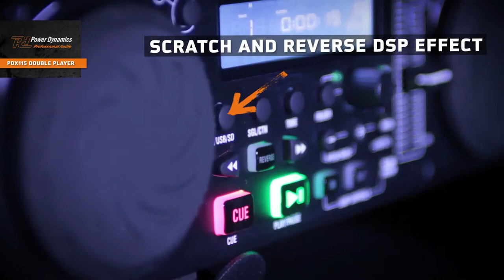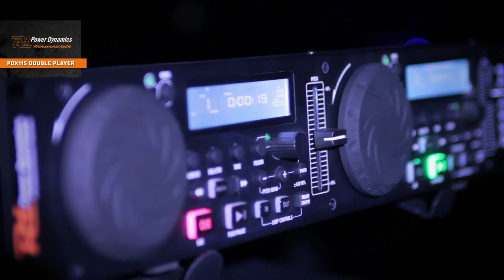POWER DYNAMICS PDX115 Double Player CD/SD/USB/MP3 art nr 172.713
POWER DYNAMICS PDX115 Double Player CD/SD/USB/MP3

A professional, multifunctional dual CD player playing all your music from standard audio CD's but also MP3 files from CD, SD card or USB stick as well. Equipped with a scratch effect, anti-shock system, ID3 tag view, Cue function etc. and supports external HDDs. Perfectly suited to the mobile and club DJ. Suitable for 19" rack mounting.

Scratch and Reverse DSP effect
Two universal SD card slots and two universal USB ports
Playback: CD, MP3, USB (max. 32Gb), SD, SDHC
Supports external hard disks (FAT 16/32)
Full viewing direction display with ID3 tags
Pitch control +/-4/8/16%
Anti-shock system 20 seconds
Single/continuous play mode
2-Channel RCA master output
Suitable for 48cm (19") rack installation